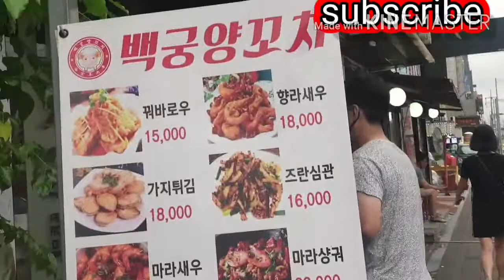Eating goat barbecue or 양꼬치 in korea 🇰🇷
Super sarap talaga nang kambing na inihaw🥰🥰 dinner namin ni yeobo my husband 💖